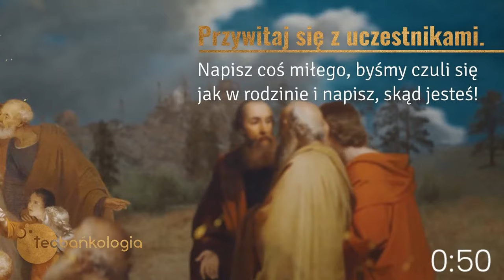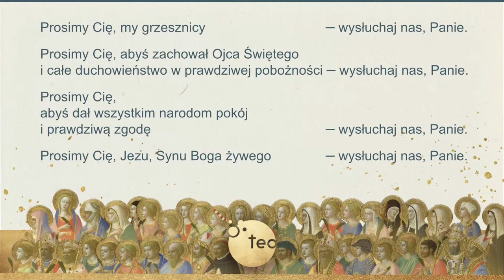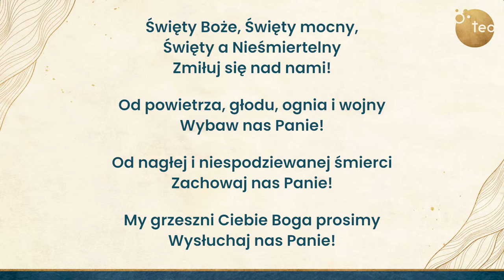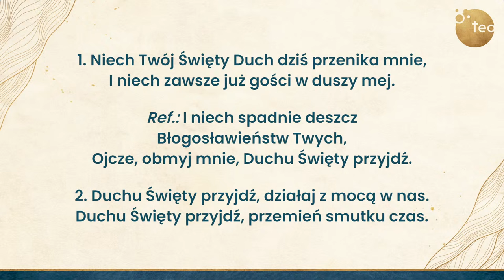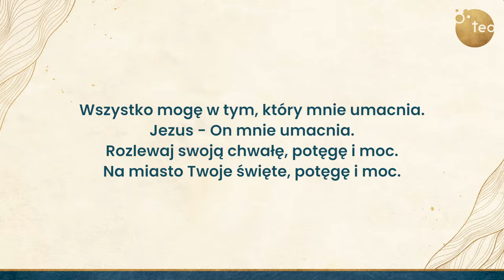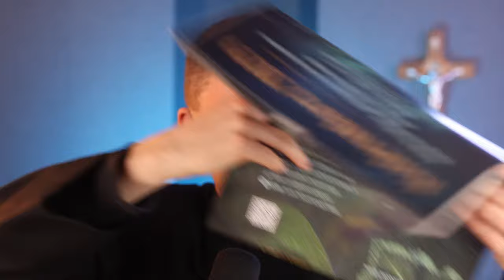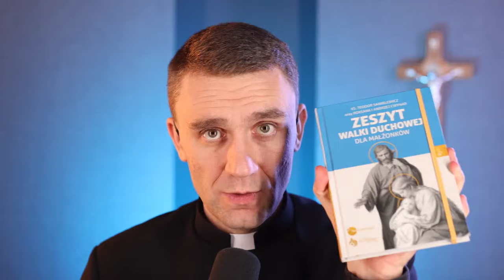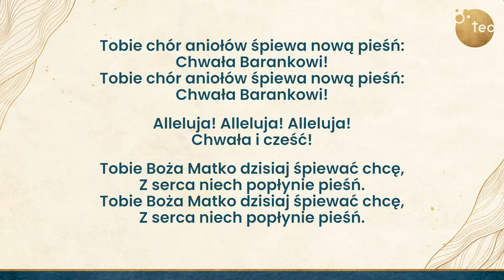Różaniec Teobańkologia ze św. Judą Tadeuszem w naszych bardzo trudnych sprawach 7.11 Wtorek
Różaniec Teobańkologia odmawiamy codziennie na żywo o 20:30. Dziś rozważamy tajemnice bolesne. Rozważania różańcowe prowadzi ks. Teodor Sawielewicz.

Jak pomóc duszom czyśćcowym? Zobacz najnowszy film od serca!

Dlaczego Bóg jest jeden, ale w trzech osobach? Zobacz nowy odcinek Komentarzy biblijnych!

Jak wygląda kalendarz Teobańkologii? Zobacz nowy Film od serca!

Posłuchaj kolejnej piosenki Teobańkologii na YouTube!

Z radością zapraszamy Cię też do wysłuchania naszej pierwszej płyty "Niech zstąpi Duch Twój", która miała premierę we wrześniu. Dowiedz się więcej na

  Jeżeli czujesz, że to odpowiedni moment to zapraszam Cię do dalszego współtworzenia Teobankologii, by mogły powstawać kolejne dzieła na chwałę Bożą.

[autopromocja]